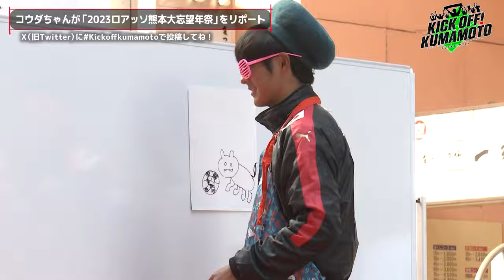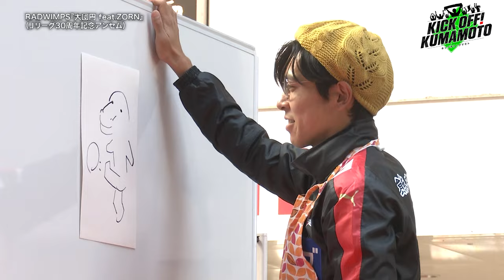コウダちゃんリポート ロアッソ熊本選手とファンの交流“大忘望年祭”平川キャプテンJ2ベストイレブン喜び語る KICK OFF! KUMAMOTO(キックオフくまもと)2023年12月17日放送回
・今シーズン限りでロアッソ熊本を退団することになった3選手からサポーターにメッセージをいただきました。
FW土信田悠生選手「新しいチームで点を取って活躍する姿を報告できるように頑張ります」
MF田辺圭佑選手「ロアッソ熊本のサポーターは温かくて頼もしくて心強くてその声援に助けられたと思います」
FW粟飯原尚平選手「熊本の町や自然、人なによりロアッソ熊本のことが大好きになりました。2年間ありがとうございました」
・コウダちゃんがサンロード新市街で行われた「2023ロアッソ熊本大忘望年祭」をリポート、参加したサポーターからは「いつも試合中はカッコよくプレーしている選手が楽しそうに笑っている選手の姿を見られただけで嬉しくて仕方ない」「絶対J1に上がってほしい」などの声が聞かれました。
・明治安田生命J2リーグの年間最優秀選手などを表彰する『J2リーグアウォーズ』が開かれ、ロアッソ熊本キャプテン平川怜選手がベストイレブンに選ばれました。平川選手は「今シーズンはチームとして苦しい時期が続いたが個人でこのような賞をいただけて光栄です」とコメントとしました。
・ロアッソ熊本の選手たちが練習終わりのリラックス状態で自由にトークするコーナー『アフタートーク』。今回も、コーチ・スタッフの特別篇。髙橋泰コーチ、山本良一チーフトレーナー、増嶋真也コーチの3人が「大木監督の意外な一面」などについてトークしました。
・JFA第47回全日本U-12サッカー選手権大会熊本大会の決勝がえがお健康スタジアムで開催、ソレッソ熊本U-12Vが５－１で勝利、全国大会出場を決めました。